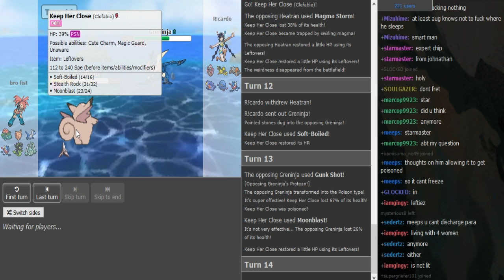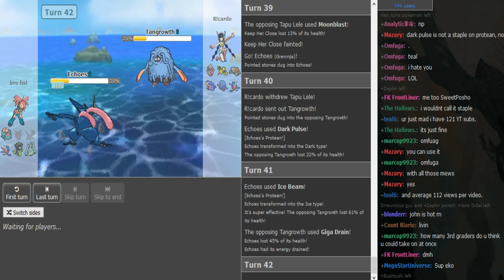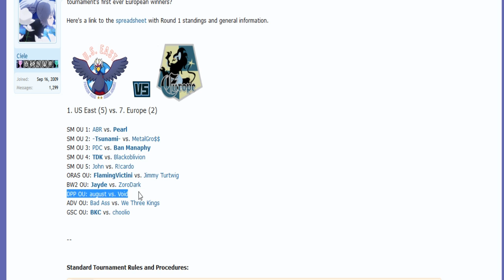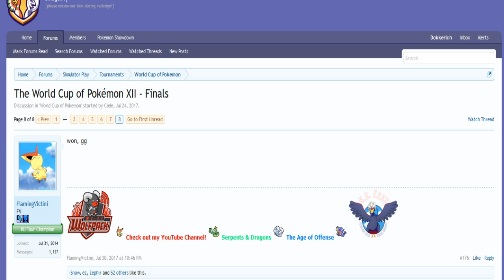The World Cup of Pokémon XII-Finals: bro fist vs. R!cardo (Sun&Moon OU) w/Posho